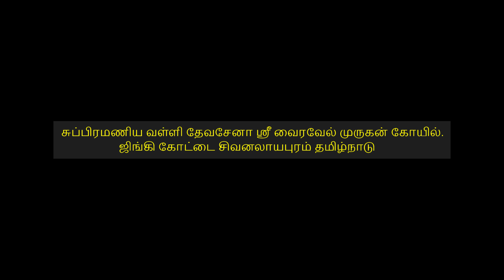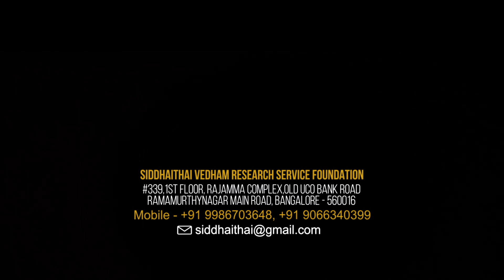சுப்பிரமணிய வள்ளி தேவசேனா ஸ்ரீ வைரவேல் முருகன் கோவிலில் தியானத்தில் சித்தை தாய் அம்மா!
சுப்பிரமணிய வள்ளி தேவசேனா ஸ்ரீ வைரவேல் முருகன் கோயில். செஞ்சி கோட்டை சிவனலாயபுரம் தமிழ்நாடு.

Ramamurthynagar Main Road, Bangalore - 560016